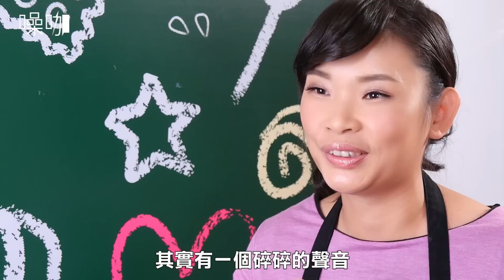【小魚媽食育教室】棉花糖玉米脆片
小朋友最喜歡的棉花糖和玉米脆片，加在一起會擦出什麼火花呢？營養豐富的小點心，最適合當下課後的點心或下午茶！
食材：棉花糖、玉米脆片、奶油
特殊工具：慕斯壓模、擀麵棍